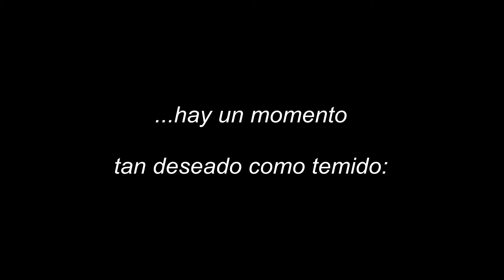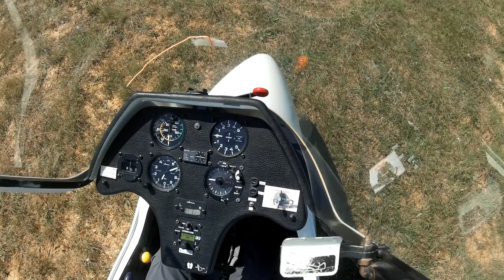La Suelta - Mi primer vuelo en solitario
Por fin llegó ese dia... imposible de describir, es mejor verlo.